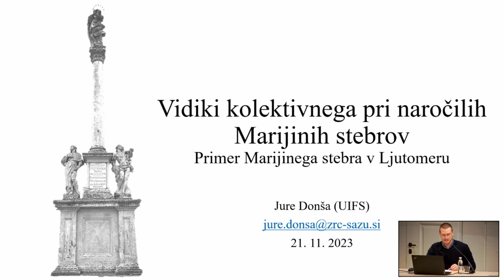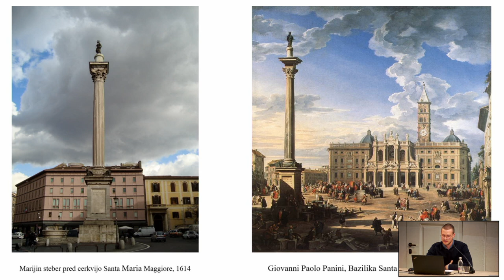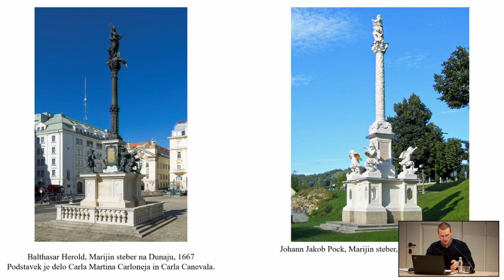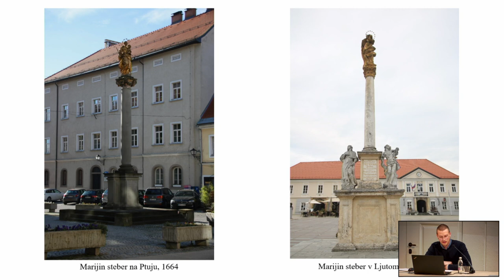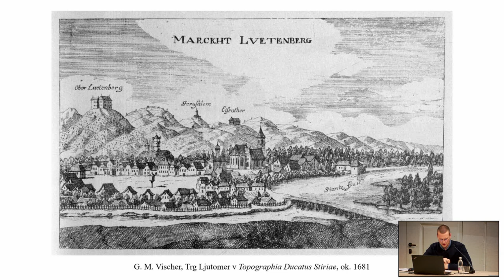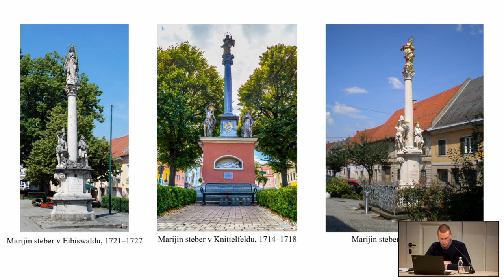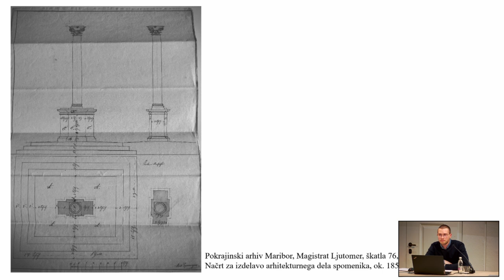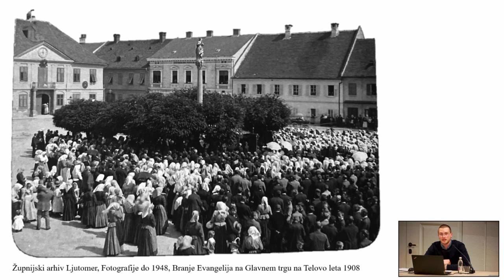Skupni problemi skupnega - Jure Donša (16/24)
Jure Donša (UIFS): Vidiki kolektivnega pri naročilih Marijinih stebrov: Primer Marijinega stebra v Ljutomeru